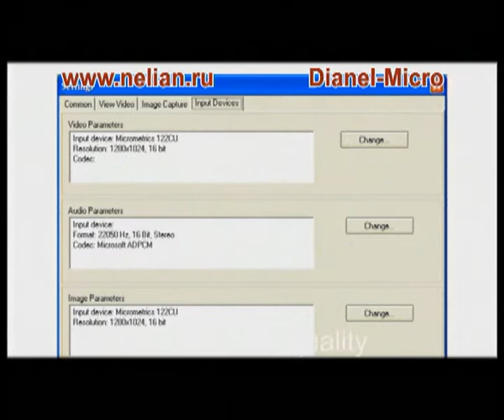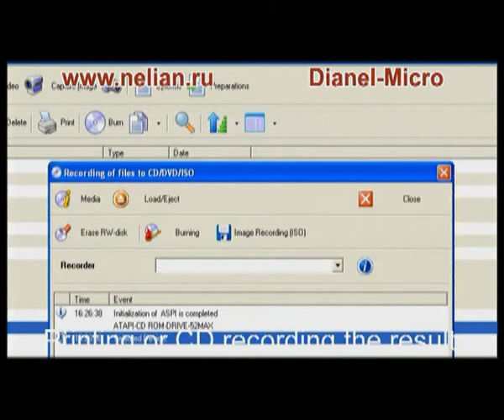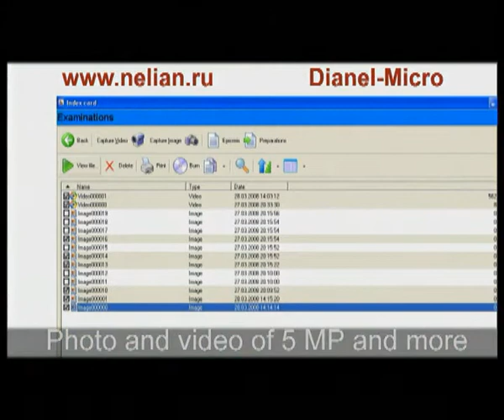Dianel-Micro - digital microscopes software for visualization of live blood analysis - hemoscaning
To simplify and visualization live blood analysis, our company has been specially designed software Dianel-Micro, providing a fundamentally new opportunities for doctors in the analysis of living blood and preparation of the conclusion. Dianel-Micro is a software that connects biological dark-field microscope and a personal computer through a digital video camera into a powerful workstation and research complex.
A set of "Dianel®-micro" software and a high quality digital microscope camera is intended to visualize a high-resolution picture on the screen, automation of qualitative analyses of any micro objects, storage and systematization of photo images and videos.
Advantages of the Complex:
- compatibility with any models of microscopes and digital cameras;
- screening with up to 8000 times enlargement;
- FULL HD quality;
- Filling for millions analyses;
- Low price.
Sphere of application:
- Professional pay services to medical and scientific laboratories, clinics on a complex treatment and prophylactics of diseases, private doctors and naturopaths, SPA centers, health-improving centers on nutrition and dietary supplements use.
- Analysis of live blood, sperm and saliva to fit a health program for the entire organism.
- Material science, flaw detection, forensic  science
Functions and a practical use:
- Analysis of photo images (revealing pathological processes in human tissues and organs, fitting health-improving products for prophylactics and treatment).
- Video record with comments of an expert;
- Making automatic conclusions;
- A wide basis of patterns, recommendations on prophylactic and health-improving programs;
- Printing images for patient;
- CD or DVD record of files for patient in one click.
Screen visualization of micro objects examination makes possible to improve effectiveness of the analysis as compared with observing through oculars, to reduce fatigability of the lab assistants.
Documenting images with resolution of 5.5 and more megapixels is irreplaceable at examining dynamically changing micro objects, comparing micro objects changes in time and for analyzing a micro sample even after its destruction.
"Dianel - Micro" Complex allows re-equipping laboratories at minimal costs, motivating the patient to have procedures and health-improving programs in your center, opening diagnostic cabinets and earning more on providing services of an overall diagnostics.